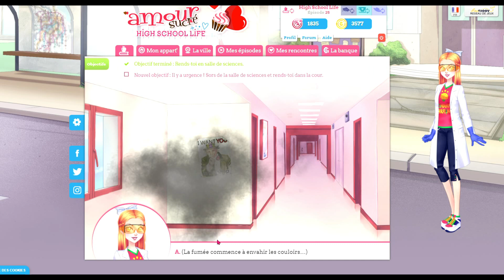🧁 Amour sucré - Episode 25 : Réactions chimiques - Deuxième partie - Spécial Kentin 🧁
~~ Hi ! ~~

J'espère que la vidéo vous a plut, si c'est le cas lachez un like et si vous voulez voir la suite de Amour sucre a version High School life abonné vous, et activé la cloche de notification !! Et je vous dit à la prochaine vidéo !! Annyeong !!! :3

Pour info :

~Je filme avec Xbox game bar
~J'ai monté cette vidéo avec Filmora X
~Le jeu s'appelle Amour Sucré  ( High School life )
~La vidéo sur ce jeux sort le Mardi et le Mercredi à 10h

                      - namjoon_the.presidentboy

                      -  kagome_chane